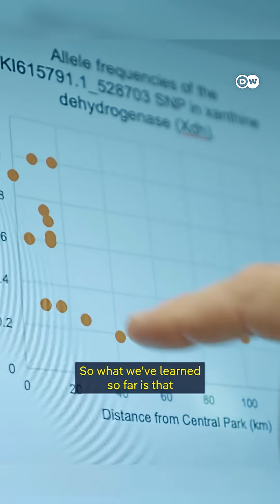Are our cities accelerating evolution? | DW Documentary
Did you know evolution isn’t just happening in the wild, it’s also unfolding in our cities? 🐭🌿 Studies show animals and plants are adapting faster than ever to urban life. Pollution, noise, light, and even our garbage are driving changes in their DNA. In just a few decades, animals like the mice in Central Park in New York are evolving to survive right alongside us.

Some scientists even believe our cities could give rise to entirely new species. But not all species can adapt. As our cities continue to expand, accommodating wildlife in urban spaces will become crucial to their survival.

Find out more in ‘Nature's response to urban sprawl’. Watch the full documentary on our channel.